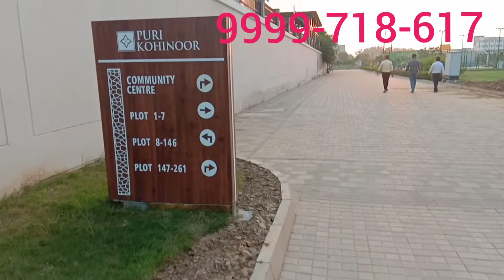Puri Kohinoor Plots Sector 89 Faridabad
Puri Kohinoor Plots is a new project by Puri Constructions in Sector 89 Greater, Faridabad. It is located on the ultimate location and offering residential plots in Gated Township. The project is commenced under Deen Dayal Jan Awas Yojna the Project consists with  wide internal roads, play area, Community Hall, landscaped parks and Shopping arcade for daily needs.
Puri Kohinoor Plots are located on 75mtr wide road for prominent connectivity with all transportations. Modern Delhi Public School and AIIMS Hospital is just adjacent to the project.
Highlights
Landscaped Parks
Located on 75 meter Road
Separate Pedestrian
Cycle Tracks
Gated Township
Lavish Garden
Under Deen Dayal Awas Yojna
Located in Sector 89, Faridabad
Easy access to all transportations
Plot Size 100 – 180 Sq Yds
Wide internal roads
Housing Finance Available from leading banks